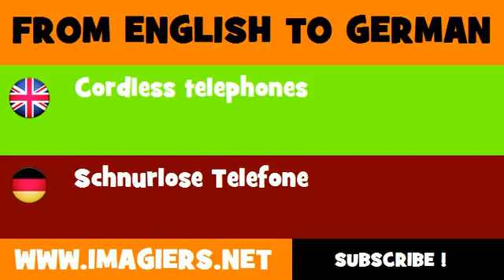FROM ENGLISH TO GERMAN = Cordless telephones